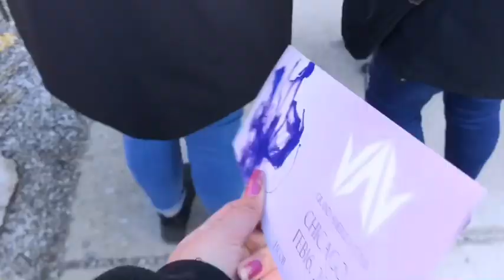VAV GRAND AMERICA TOUR VLOG IN CHICAGO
hi guys! Are you surprised I went to another concert??? WELL- I’m on a break now until April for ATEEZ! 💓 pleas leave video suggestion.